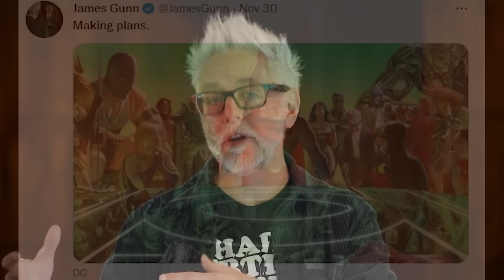Justice League Crisis On Infinite Earths Trailer and Superman Easter Eggs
Justice League Crisis On Infinite Earths Trailer. Live Action Crisis On Infinite Earths Movie Cancelled Plans, Henry Cavill Superman, Ben Affleck Batman, The Flash Alternate Ending & Superman Legacy Teaser

Covering new Justice League Crisis On Infinite Earths Trailer Part 1 of 3 Movies Explained. Cancelled Plans for Live Action Crisis on Infinite Earths, Arrowverse Crisis on Infinite Earths Explained. Deleted Scenes and changes.

Superman Legacy 2025. Superman vs Brainiac, The Authority. Superman Legacy Plot and Story Explained. David Corenswet Superman, Rachel Brosnahan Lois Lane Explained. New Actors, Bill Skarsgard Lex Luthor. Batman Brave and the Bold Teaser and the New Batman will be announced next year. New Actors, Bill Skarsgard Lex Luthor. Batman Brave and the Bold Teaser and the New Batman will be announced next year. Nathan Fillion Green Lantern, Hawkgirl, Mr Terrific and more new Justice League characters. Why The New Justice League is based more on the Animated Justice League Team.

Aquaman 2 The Lost Kingdom Trailer. Jason Momoa Lobo Explained. Henry Cavill Superman Future Plans, Deleted Scenes. Superman Legacy, Batman Brave and the Bold James Gunn DCEU Reboot Explained. How James Gunn is recasting the Justice League Actors. Changes to The Flash Movie, Henry Cavill Superman Post Credit Scene in The Flash. Wonder Woman, Michael Keaton Batman changes. Robert Pattinson Batman and New James Gunn DC Movie Plans. Michael Shannon Zod, The Flash Post Credit Scene Changes. Nicolas Cage Superman Cameo Scene Explained. Superman Lives Movie Teaser. Grant Gustin The Flash Movie Cameo Scene

Lots more DC and Marvel Trailers coming Joker 2 Trailer, The Batman 2 Trailer, Avengers 5 Kang Dynasty Trailer, Avengers 6 Secret Wars Trailer, Deadpool 3 Wolverine Trailer and more Fantastic Four Teasers!

More Superman Legacy videos soon!